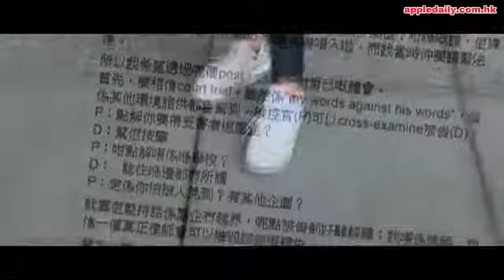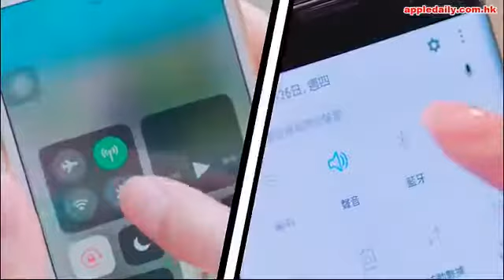【性侵風暴】揭事發經過 麥明詩：17、18歲參加內地交流團發生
麥明詩今日傍晚於facebook撰文，開首就以「相信唔少女仔都曾經遭受性侵犯，我亦都唔例外，仲要係唔止一次添(o添)。」她稱因為事發在大陸，香港法庭沒有司法管轄權，故她沒有採取進一步行動。

出post後，麥明詩回覆傳媒時解稱釋謂：「17、18歲曾參加一個內地交流團，因為唔係自己同學參與，其中一個人趁冇乜人時候做咗啲令我好唔開心嘅事，畀人抽咗水咁，好彩傷害性不太強 。」
至於事發經過，麥明詩表示不願多談，她稱：「唔想detail講。我唔係想人同情，只覺得好多女仔都有類似經歷，但自己都覺得好難處理，得兩個人，點解要信你講嘢？覺得好難告得入。」
雖然如此，不過麥明詩謂其實還未致絕望：「大個接觸一啲法律朋友，其實仲有環境證據，可以循法律保護到個女仔。」她補充謂最好方法，都是要防止事件發生：「所以嗰件事後，我都醒覺唔應該再畀呢啲事發生，最近都有學巴西柔術。」